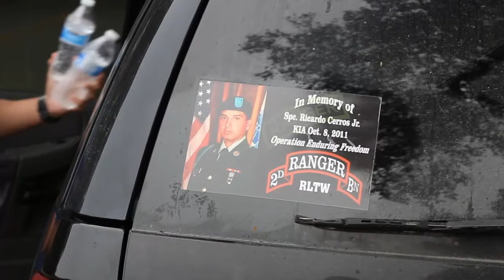4,400-mile Hike for Heroes heads through SLO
Former U.S. Army Captain Mike Viti, who also captained the Army football team in college, is walking more than 4,400 miles to honor American soldiers killed in action during the Global War on Terror, roughly 1 kilometer for each life lost. Viti, who was a fullback under Cal Poly head coach Tim Walsh when Walsh was the offensive coordinator at Army, passed through San Luis Obispo County from Friday, June 20 to Sunday, June 22, 2014. | Video by Joshua D. Scroggin.